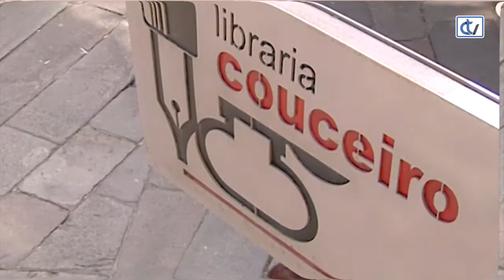Libraría Couceiro: A tumba de Breogán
A libraría Couceiro propón unha historia en banda deseñada, A tumba de Breogán, onde se mestura historia con misterio e aparecen como protagonistas persoeiros galegos relevantes das letras xunto a un bandoleiro.